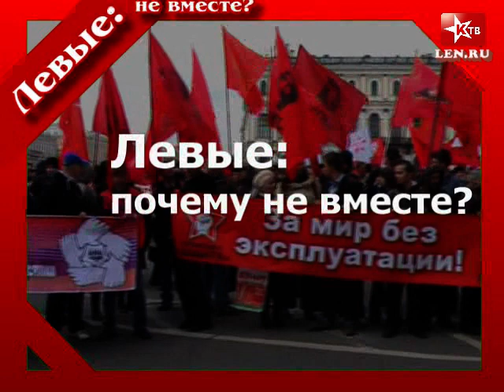"Левые: почему не вместе?". Движение "Аврора"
Серия интервью с лидерами левых движений Петербурга о причинах раздробленности и перспективах объединения.
Владимир Игоревич Фёдоров - депутат ЗС, руководитель движения "Аврора"